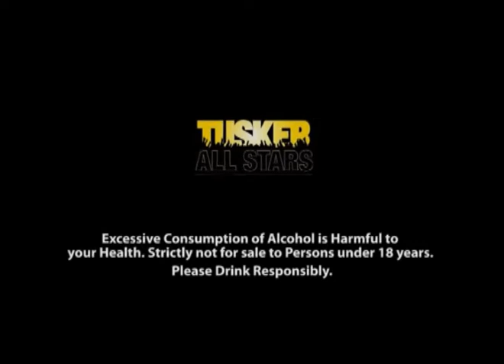CABO SNOOP Confirms TUSKER All Stars Concert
Windeck star Cabo Snoop is coming to Kenya on October 1 for the Tusker All-Stars Bash. Be there!!